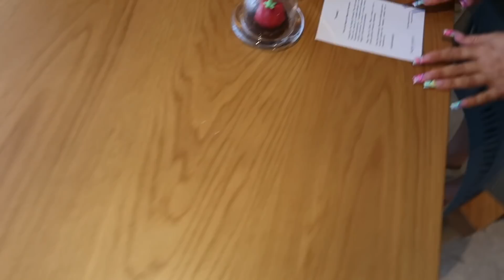REVEALING OUR SECRET TRIP LOCATION + INSANE ROOM TOUR